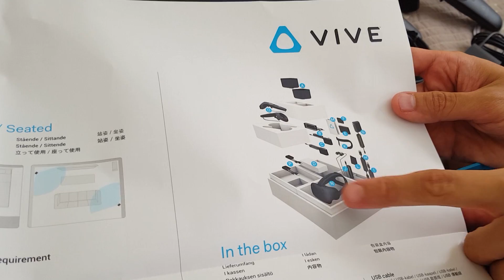UNBOXING ÓCULOS DE REALIDADE VIRTUAL DA STEAM - HTC VIVE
Galera... um vídeo apenas mostrando o que vem na caixa do SteamVR o HTC Vive. Óculos de realidade virtual. Já adianto pra vocês que é muito animal e vale a pena investir em um se você gosta de novidade no mundo tecnológico. Tudo de bom sempre e até breve!

Instagram: @felipemitio  @pri.apsy  @kiotsukedan  @shimabokuro